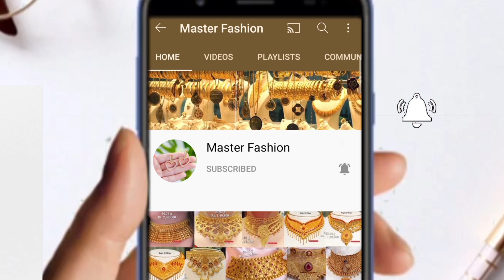Latest Gold Earrings Jhumka With Weight and Price || Diwali Special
Is video me aapko Diwali Special Gold Earrings aur jhumko ki Design dikhai gai he Jo aapko dekhte hi pasand aa jaygi.

[ Tittle ]

हमारे टेलीग्राम ग्रुप को जरूर जॉइन करें